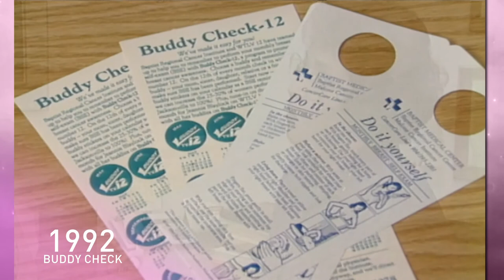Buddy Check for 25 years FIRST COAST NEWS Jeannie Blaylock